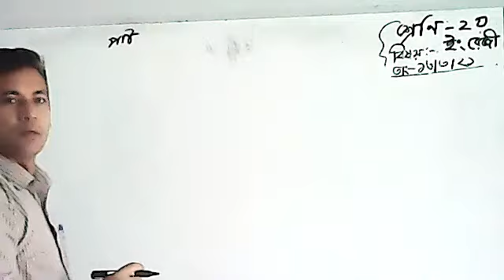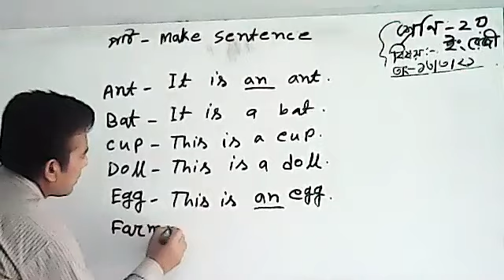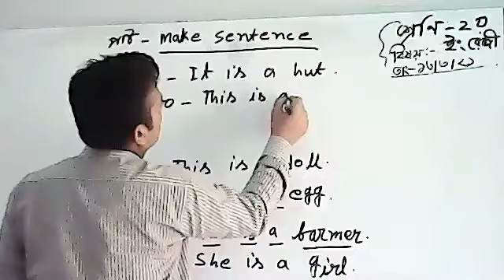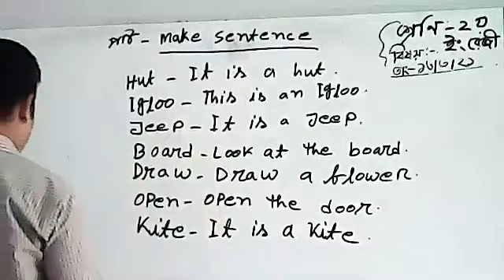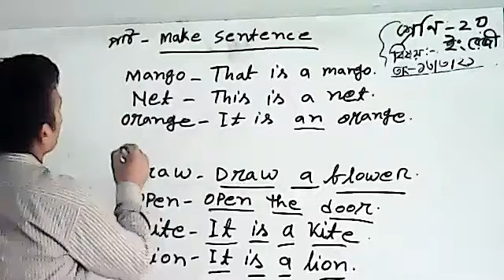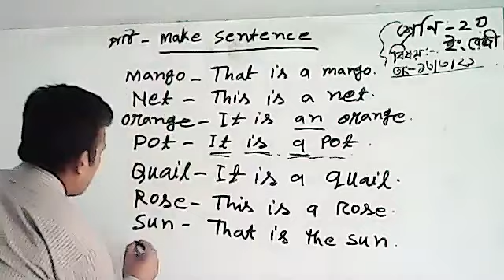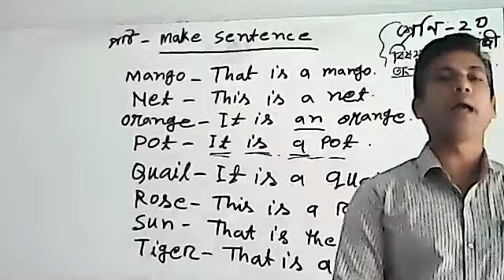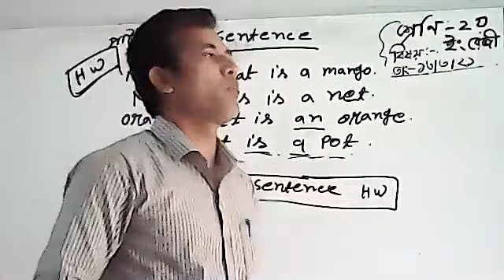Class 2 Eng